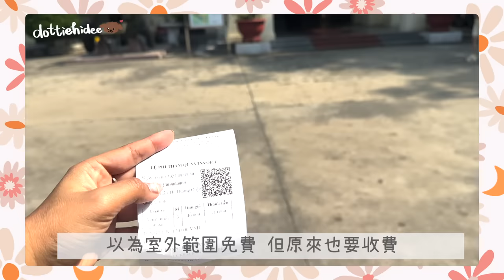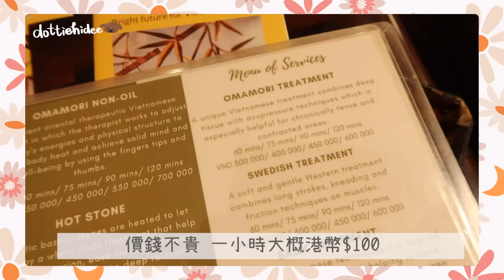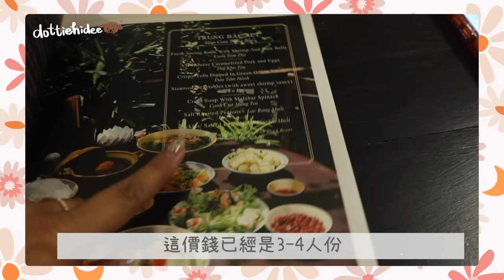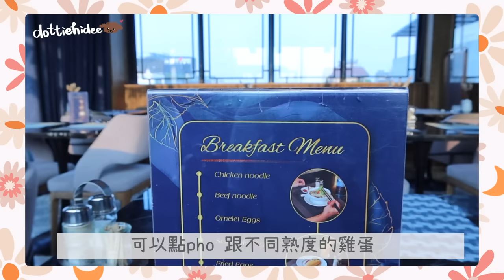✤ 越南河內VLOG ✤ DAY3️⃣ 在火車街喝雞蛋咖啡☕️ 跟火車零距離超震撼🚂 吃米芝蓮餐廳一人不用$200🤭酒店Room Tour～人均$1XX包自助早餐🍳 ||Dottie Hidee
♥ 聊天時間 ♥

酒店是La Passion Hanoi and Spa
我在Agoda訂的～
關於房間從3床變成雙人床加小床
職員好像說法是3床房間在另一橦 會比較不方便
所以給了我們這個房間
反正爸媽是早出晚歸型 7點起床11點才回酒店
感覺沒差就接受安排了～
不至於有很壞的印象
但下次再去河內可能會再探索其他酒店吧

越南VLOG - 完 -